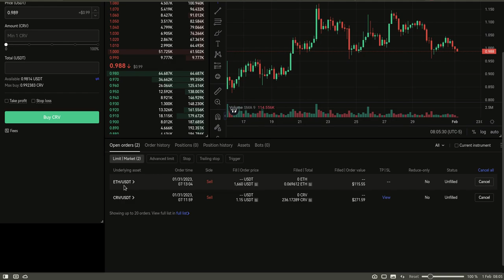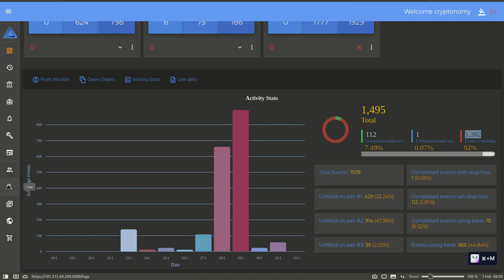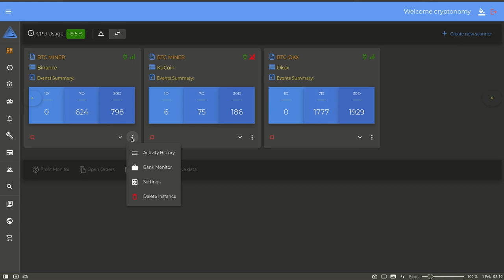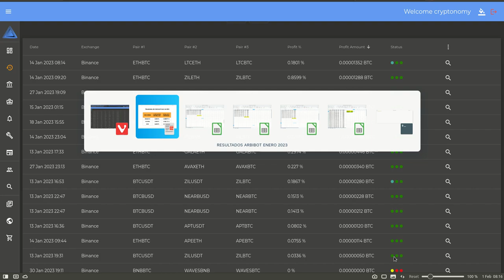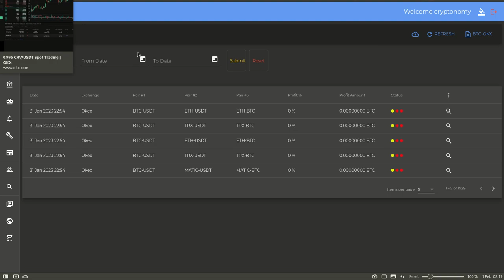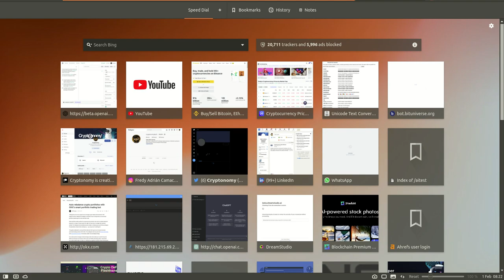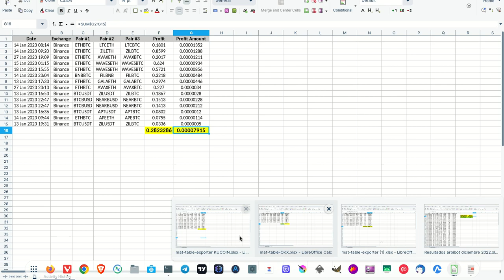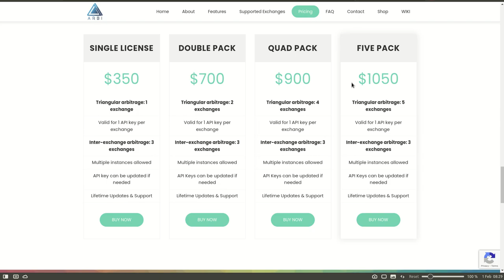RESULTADOS ARBIBOT ENERO 2023 PARA KUCOIN, BINANCE Y OKX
Hola a tod@s, Bienvenidos a su canal 𝘾𝙧𝙮𝙥𝙩𝙤𝙣𝙤𝙢𝙮, en esta entrega les comparto los resultados obtenidos en los dias de Enero en que opere con los 3 exchanges que se inicio sobre el 17 de Enero, ya que Kucoin estuvo disponible desde el 7 de Enero. Son resultados aproximados y estimados porque hay operaciones abiertas, hay balance en el banco y cerre alguna operaciones de mas de 10 pares iguales para trabajarlos como uno solo.
Las imagenes estan disponibles en facebook y los archivos de excel estaran en el canal de telegram.

◢ Atn. 𝖢𝗋𝗒𝗉𝗍𝗈𝗇𝗈𝗆𝗒